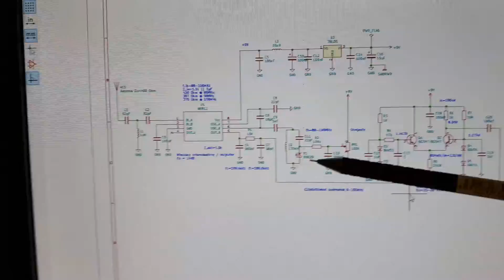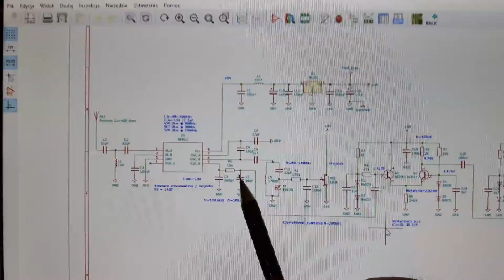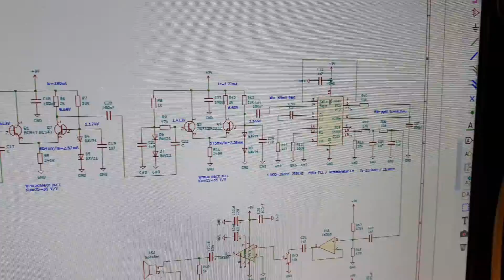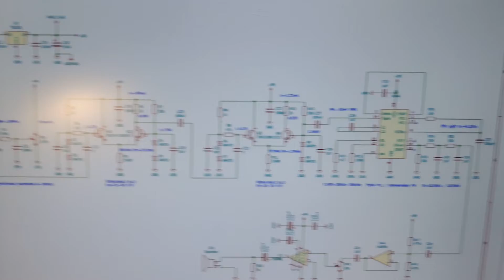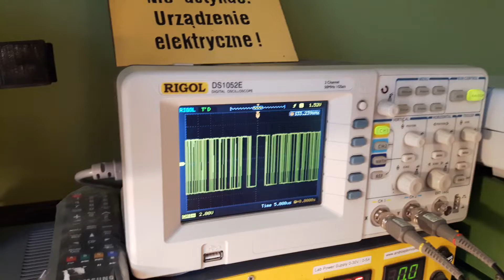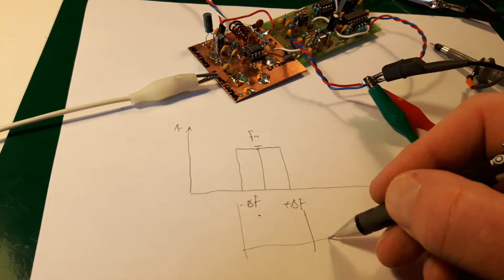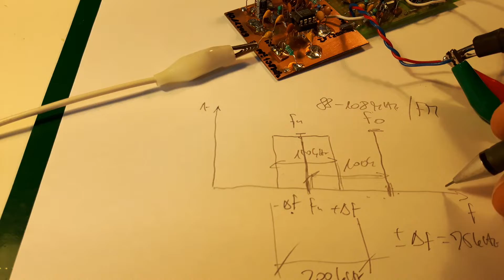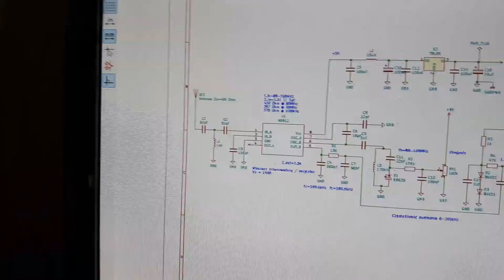Odbiornik FM 88-108MHz z demodulatorem PLL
Odbiornik pracuje w układzie z tzw. zerową częstotliwością pośrednią. Mieszacz/oscylator na układzie NE612, dalej 2 stopniowy wzmacniacz ogranicznik, i demodulator częstotliwości na układzie PLL CD4046